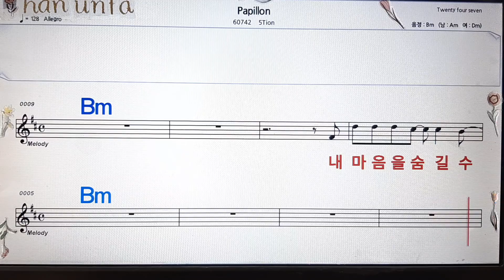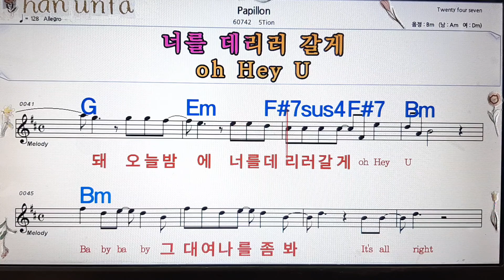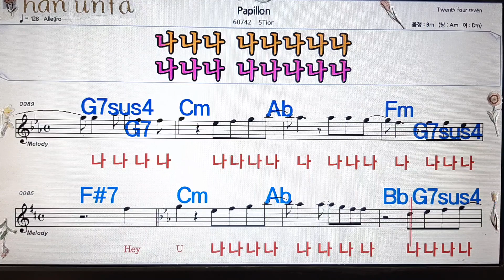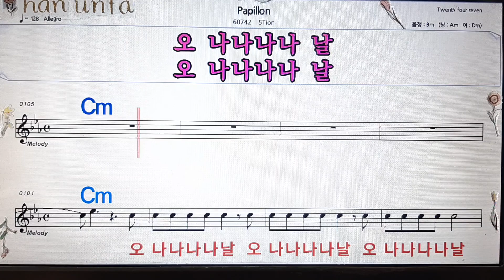Papillion/ST ion💋노래방, 통기타 , 코드 큰악보, 가라오케, 반주💖Karaoke, Sheet Music, Chord, MR